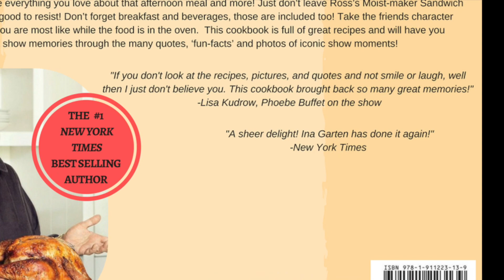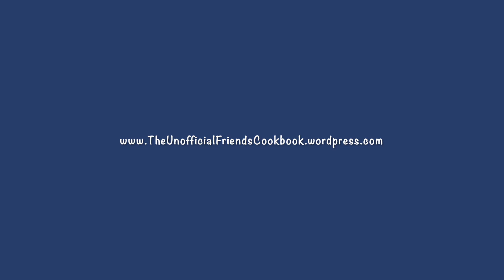student sample friends cookbook